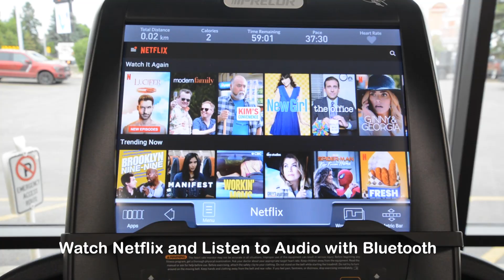Champions Health and Fitness - Quick Tour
A quick tour of our Spruce Grove facility